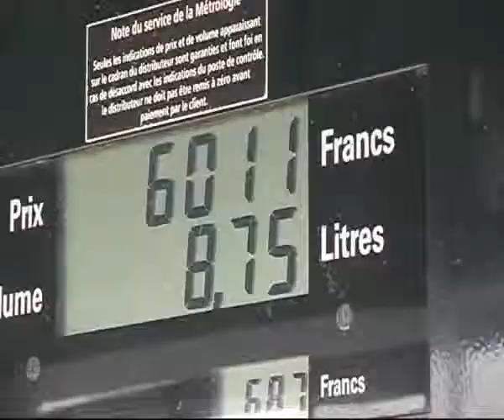St Louis: les pêcheurs sont dans une mauvaise passe